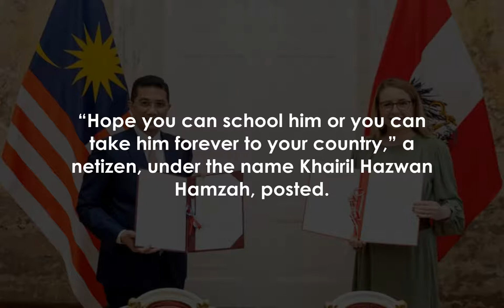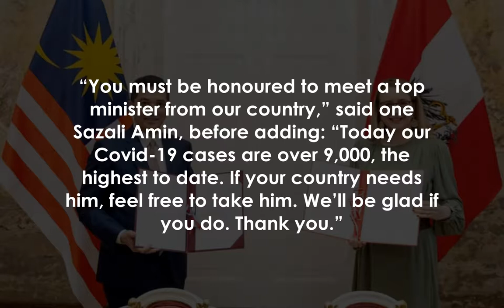Netizens go ‘blitzkrieg’ on Azmin in Austrian minister’s FB page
KOTA KINABALU: Netizens took to a social media posting by an Austrian minister to vent their “frustrations and anger” at international trade and industry minister Azmin Ali.

Austrian federal minister for digital and economic affairs Margarete Schramböck had shared on her Facebook page the meeting she had with Azmin yesterday, thanking her Malaysian counterpart for the visit and also expressed the country’s interest in working closely in future.

But Malaysians, seemingly Azmin detractors, flooded her thread, being cordial and respectful towards Schramböck but warning her to be wary of the former PKR deputy president.

“Hope you can school him or you can take him forever to your country,” a netizen, under the name Khairil Hazwan Hamzah, posted.

Sathia Murthy also told the Austrian minister: “He is currently in the midst of a homeless crisis in his own party and he has this special ability of hopping — he may hop to your party in future.

”Fadly Bahktiar Othman cautioned that there better not be any hotels closing down in Austria due to his visit to the country.

“You must be honoured to meet a top minister from our country,” said one Sazali Amin, before adding: “Today our Covid-19 cases are over 9,000, the highest to date.

 If your country needs him, feel free to take him.

 We’ll be glad if you do.

”Qurratul Ain saw the lighter side of the situation, saying: “The Austrian minister must be wondering why her posting has suddenly gone viral.

”The international trade and industry ministry yesterday said several Austrian companies had expressed interest in investing in Malaysia due to its strategic position as a gateway to the Asia-Pacific region.

In a statement, it said that Azmin had met Schramböck during his trade and investment mission in Vienna to explore growth areas for bilateral trade and investment.